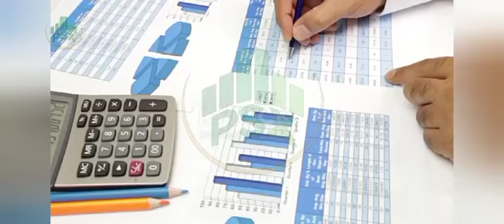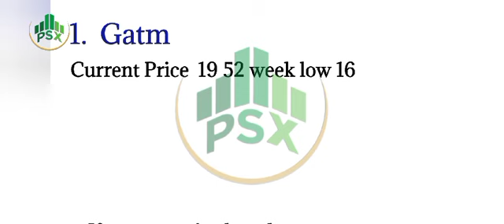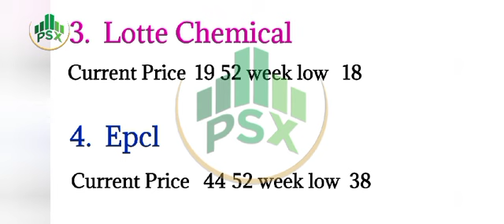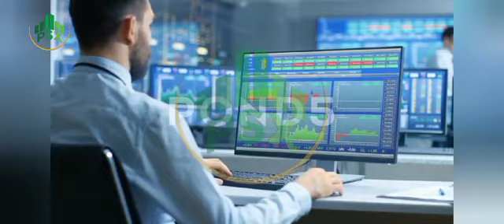5 Stocks trading a 52 week low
5 Stocks trading a 52 week low

: In this YouTube video, we delve into the world of investing and explore five multibagger stocks that are currently trading at a 52-week low. We analyze the potential of these stocks and discuss why they might be attractive investment opportunities. Join us as we uncover valuable insights and strategies for identifying undervalued stocks with the potential for significant future growth.